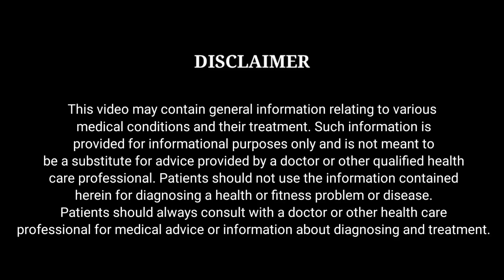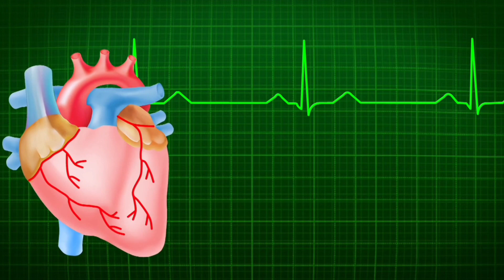কালো চালের উপকারিতা | Black rice health benefits in Bengali | JS Orgafit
@JS Orgafit

In this video we will tell you about the health benefits of black rice.

Hey guys I am Joydev Sasmal a Nutritionist.
                               It is too much necessary to intake more & more fruit & vegetables and to take care of our health  because health is wealth. So we are providing health benefits of different types of fruit and vegetables and many more and their role in our body and many other fitness facts & various types of home remedies. By the upcoming videos you will get this type of video and also we will provide right procedure for eating fruit and vegetables also how to keep our body healthy every time.

This video may contain general information relating to various medical conditions and their treatment. Patients should not use the information contained herein for diagnosing a health or fitness problem or disease. Patients should always consult with a doctor or other health care professional for medical advice or information about diagnosing and treatment.